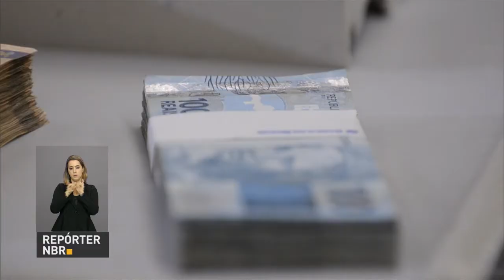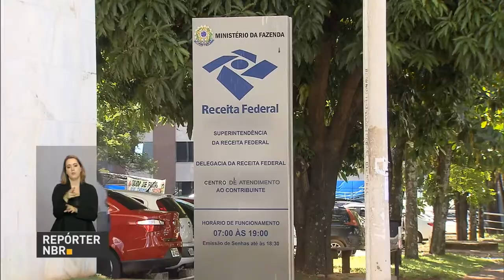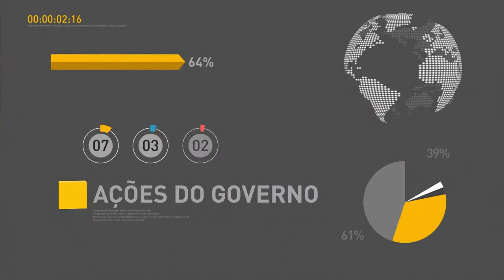Governo reconhece situação de emergência em 15 municípios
REPÓRTER NBR 17H - 20.10.16: Ministério da Integração Nacional reconhece situação de emergência em 15 cidades dos estados da Bahia, Espírito Santo, Maranhão, Minas Gerais, Sergipe e Tocantins. Medida permite que os municípios solicitem apoio do governo federal para lidar com a seca. Veja também: nesta quinta-feira (20) as multas para motoristas que trafegam com faróis desligados voltam a ser aplicadas. Decisão é do Tribunal Regional Federal da 1ª Região. E mais: prazo para repatriação de bens e recursos do exterior termina dia 31 de outubro.